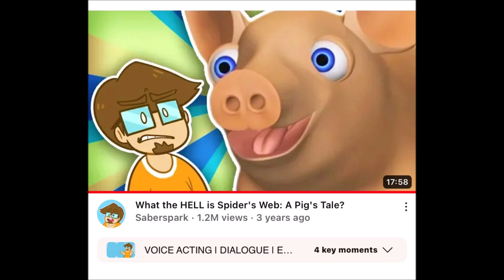No More/Reuse 3702